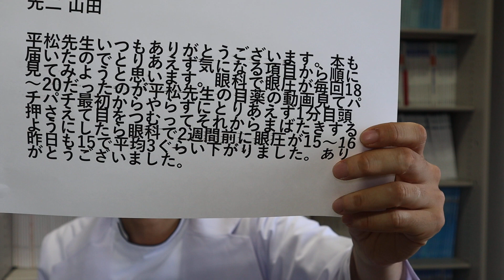眼圧下がった例